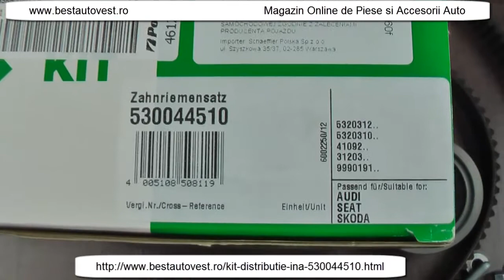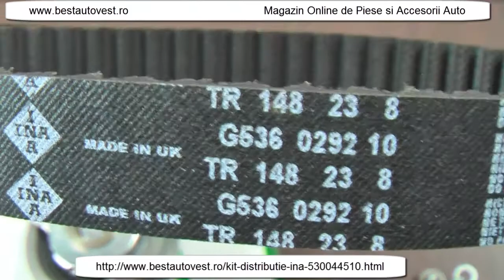Kit distributie Audi A3 8P1 ,8PA 2.2 FSI, 2.0 TFSI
Kit distributie Audi A3 8P1 ,8PA 2.2 FSI, 2.0 TFSI, marca INA cod 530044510 , cod OE 06F198119A , se poate comanda de aici